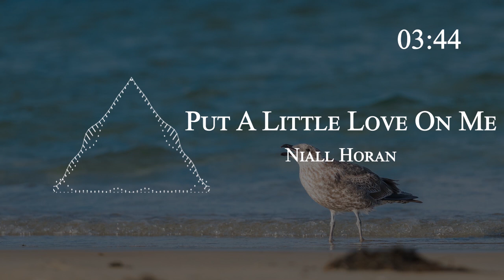Niall Horan - Put A Little Love On Me